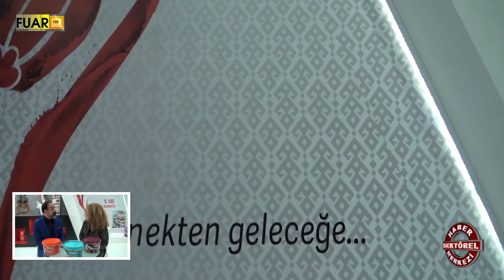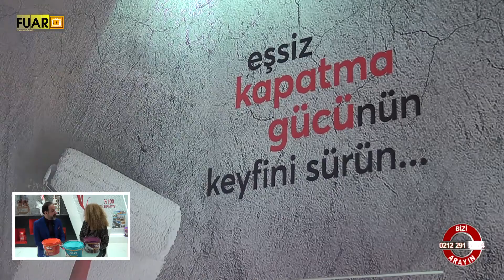TEK BOYA - FUAR TV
ANKARA

KAZAN